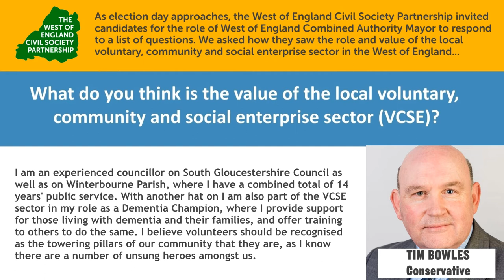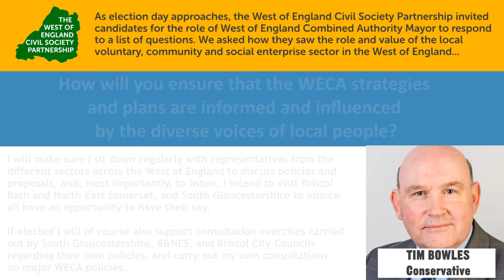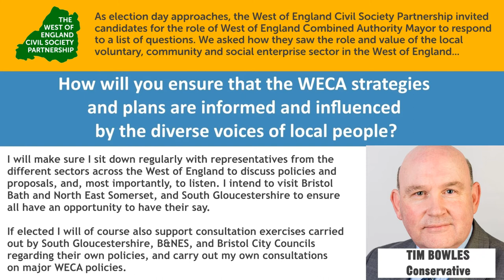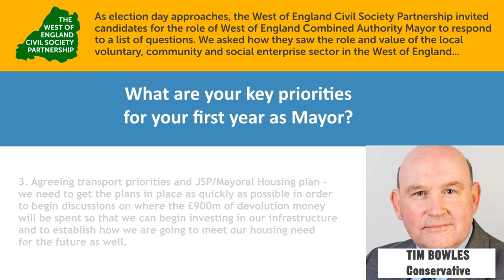Tim Bowles - WoE Metro Mayor Candidates on the VCSE sector